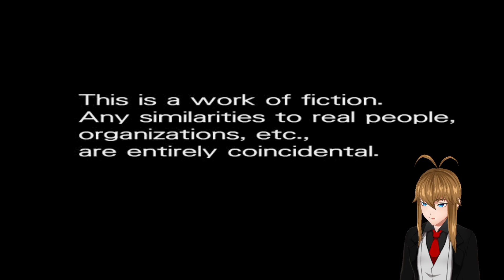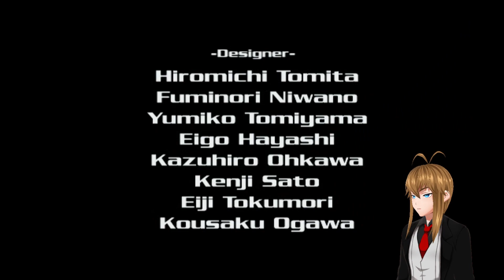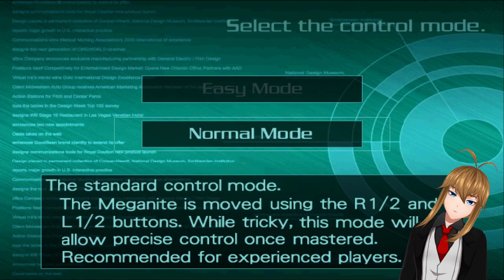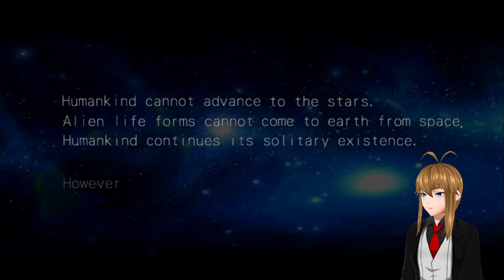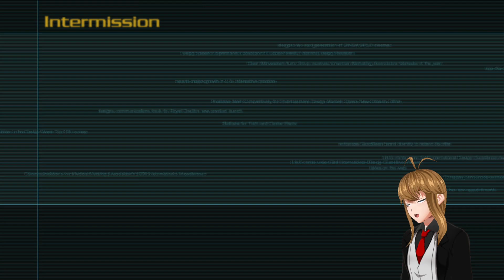Best Dubs I Ever See - Robot Alchemic Drive Part 1